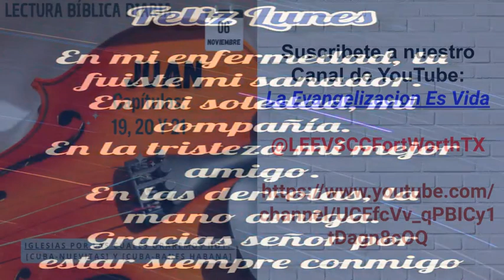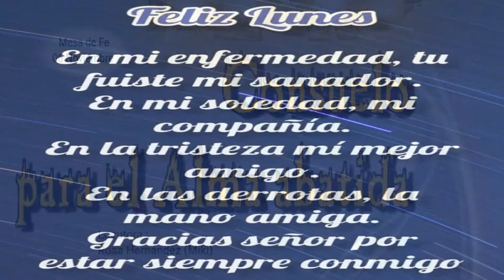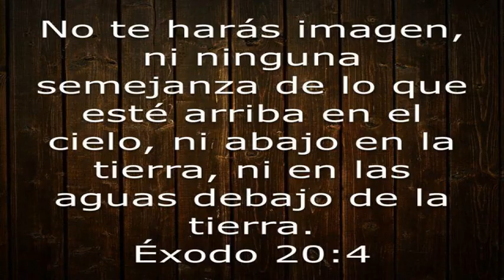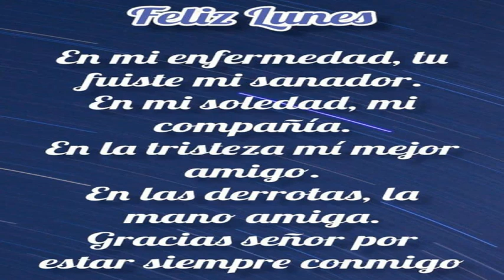Devocional del Lunes: Consuelo para el alma abatida